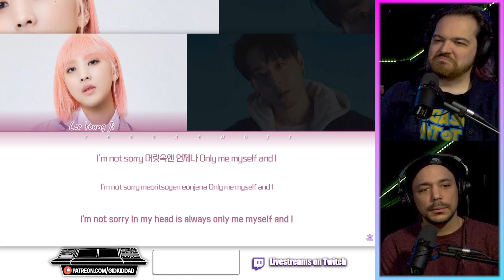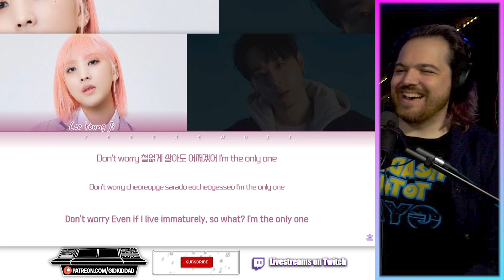PRODUCERS REACT - Lee Young Ji Not Sorry Reaction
StreamStudios
c/o GidKidDad
4211 43rd St.

PRODUCER REACTS to Lee Young Ji Not Sorry reaction First Time Hearing

Description Tags: gidkiddad,bts,kpop,k pop,reaction,kpop reaction,reaction to kpop,reacting to kpop,react to kpop,react kpop,kpop react,reacting to kpop for the first time,first time reacting to kpop,kpop in public,lee young ji reaction,lee young ji,lee youngji,react to kpop first time,lee young ji not sorry reaction,smtm11,smtm,lee young ji not sorry,lee young ji show me the money,mnet,showmethemoney11,lee young ji show me the money reaction,khiphop reaction,ph-1,react,k hip hop reaction,khiphop,k hiphop,k hiphop reaction